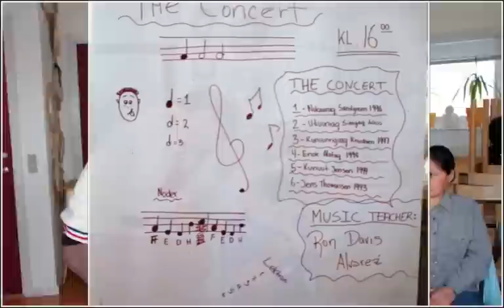Agiannguaq. My Dear Little Violin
In Kalaallisut, or West Greenlandic "Agiannguaq" means this: "A little (dear) violin."
Agiannguaq arrives to Uummannaq Children's Home in Northern Greenland, which happens to be the northernmost children's home in the world.
It arrives along with Ron Alvarez -- a young professor of violin from the world famous El Sistema in sunny Venezuela.
The product of El Sistema himself, Ron comes out of one of the poorest and scariest barrios of Caracas. He is tough kid, to say the least. But the truth is that he has never seen snow before, not even to mention the ice. At the same time many of the children in Uummannaq Children's Home have never seen a violin.
So, their encounter promises to be arduous.
To make things more complicated, Ron and Greenlandic children do not share the same language. Kalaallisut and Spanish could not be further one from another.
In the morning the children come out to meet a violin and Ron in masks.
Mask is important: it is a portable shelter, which offers protection from foreign intruders.
Someone else could have easily seen this as a sign of war. But Ron sees it as an invitation. He too puts on a mask and along with the children goes on a long journey of self-search which eventually leads to mutual recognition, acceptance and even love.
As the time goes by, the mask steps aside and the violin enters the stage.
Follow its first steps of Angiannguaq on Uummannaq's main stage -- "siku", which in Kalaallisut  means "sea ice".